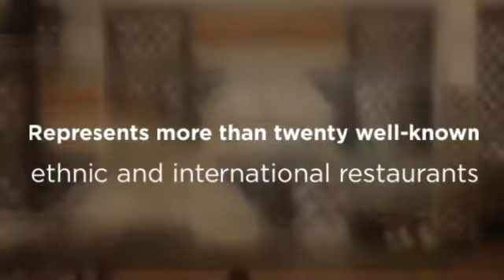Fine Dining in Aruba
You can experience fine dining in Aruba. The Aruba Gastronomic Association represents the best restaurants in the island, with local and international cuisines! to know more about AGA, or you could call our Aruba office at .